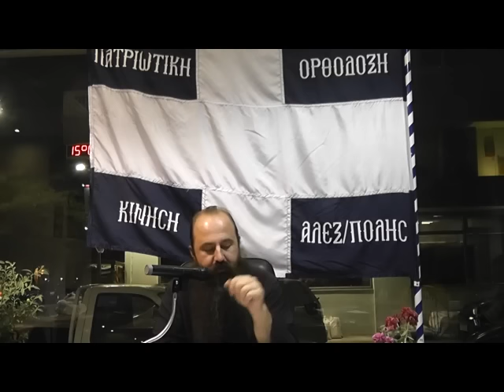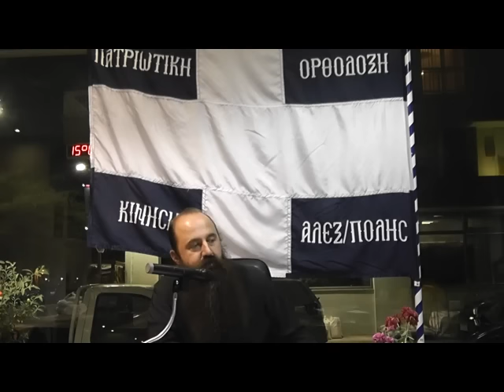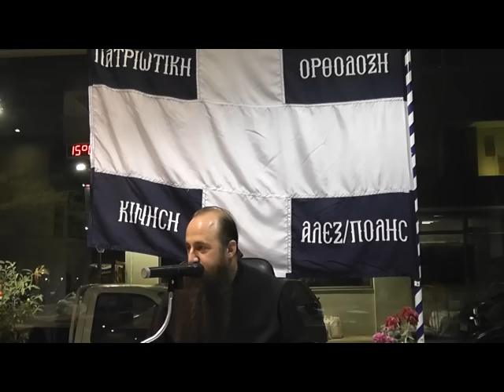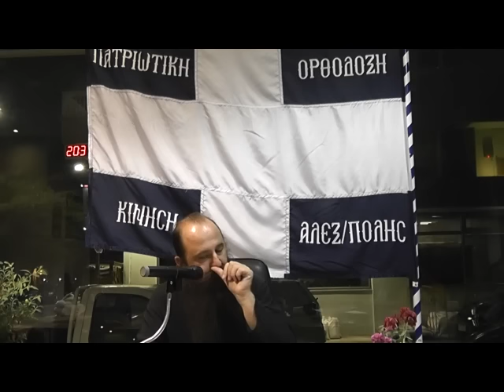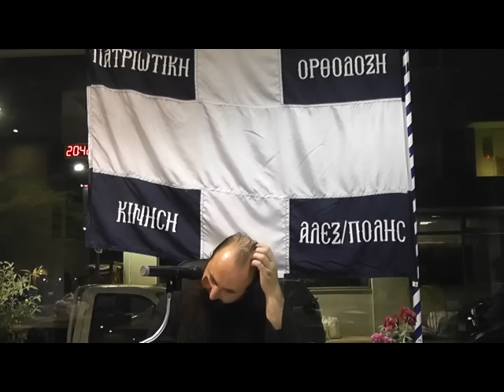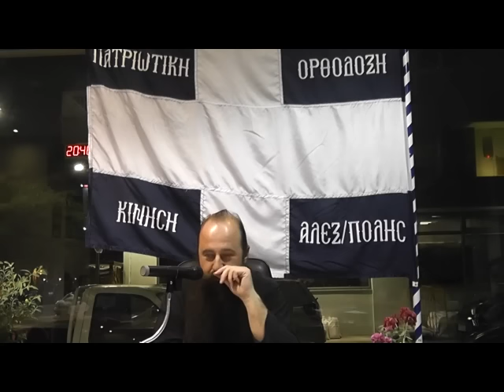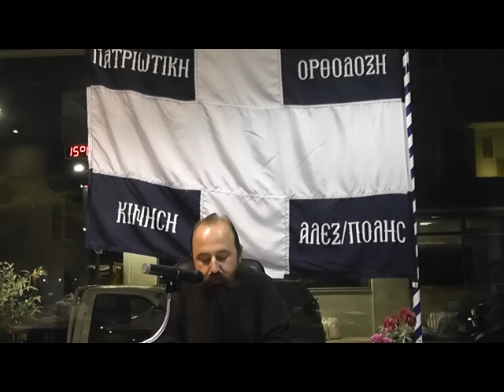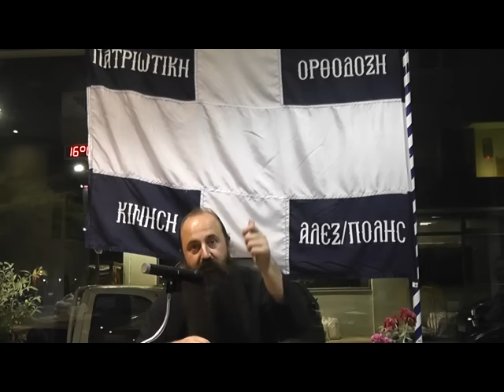Άγιοι Κατανυκτικοί. Άγιοι Μηνάς, Θεόδωρος ο Στουδίτης, Ιωάννης ο Ελεήμων, Γρηγόριος.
Το μάθημα πραγματοποιήθηκε την 12 Νοεμβρίου 2018.
Αρχιμανδρίτης Ιωάννης Καρασακαλίδης.

Απόστολοι Φίλιππος και Ματθαίος.